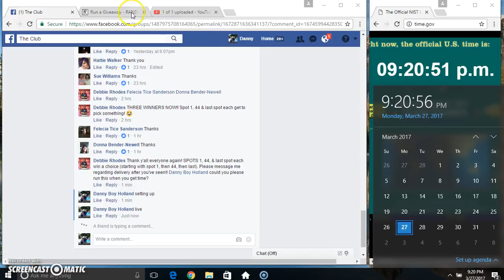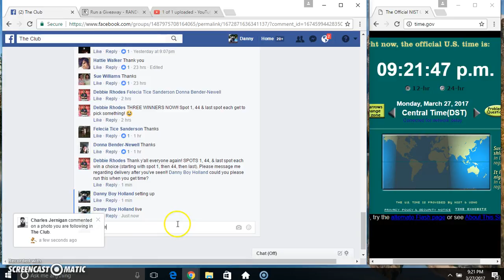3 winner appreciation